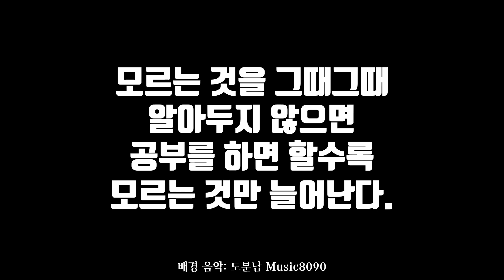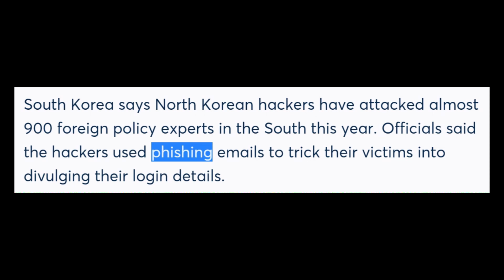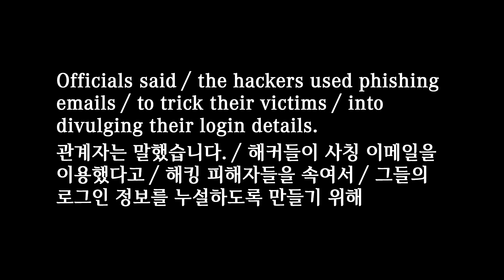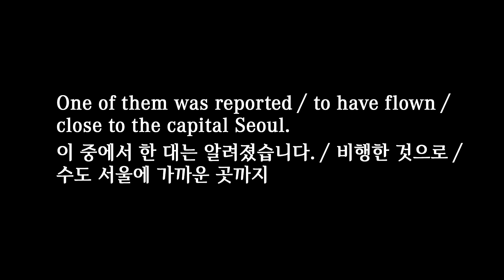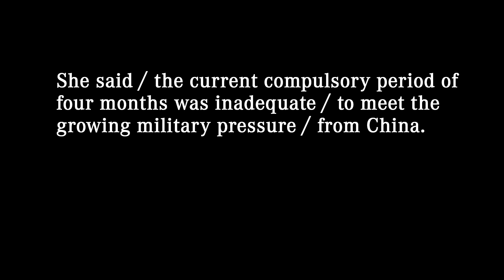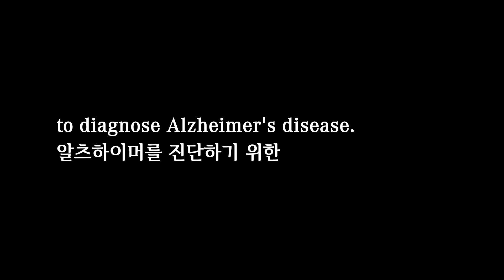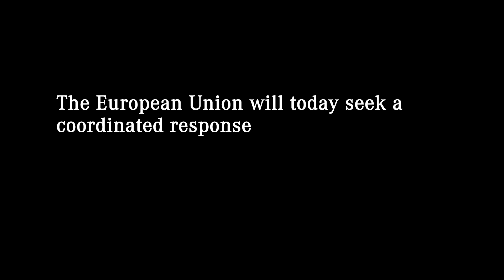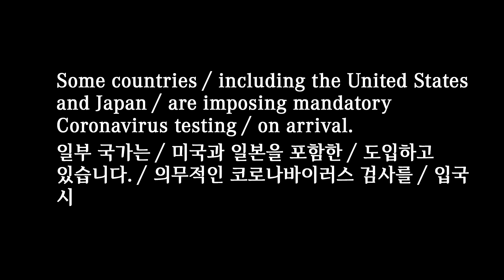주간뉴스 몰아듣기 2022-12-31 (토)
한 주간의 뉴스를 복습을 위한 뉴스 모음입니다. 참고하실 수 있도록 한글 번역, 영문 대본 그리고 본 영상 링크를 담고 있습니다.

00:00 영상 시작
00:12 주간 모음 1
01:19 월요일 뉴스
03:20 화요일 뉴스
05:26 수요일 뉴스
07:34 목요일 뉴스
09:29 금요일 뉴스
12:12 주간모음 2